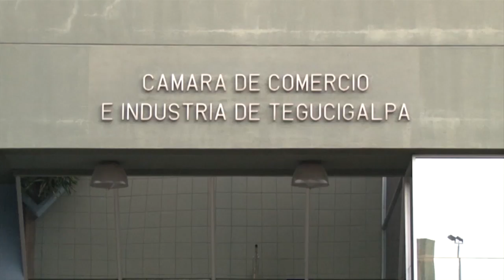¡ Por Extorsión ! Disminuye en un 17% la constitución de nuevas empresas según la CCIT